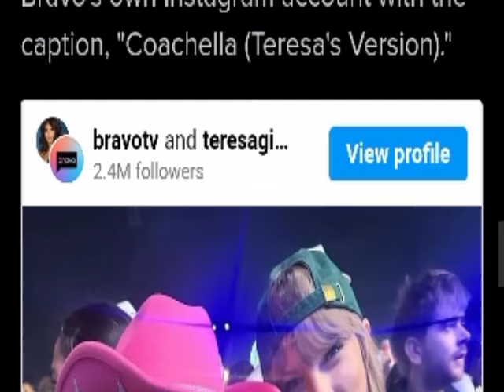💔😭Travis Kelce Immediately Hits Back At Fans Mocking Taylor Swift As She Falls Off the Stage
Thousands upon thousands of tweets and comments flooded social media, expressing gratitude and admiration for Kelce's unwavering support. "Travis Kelce is the real MVP for standing up for Taylor like that," one fan wrote, while another declared, "Any woman would be lucky to have a man who has her back the way Kelce has Taylor's."
But Kelce was far from done. In a series of follow-up posts, the tight end delved deeper into the importance of empathy and compassion, reminding his followers that even the most successful and admired individuals are still human, capable of making mistakes and experiencing moments of vulnerability. "We should be lifting each other up, not tearing each other down," Kelce implored. "Taylor is someone's daughter, someone's partner, someone's friend. She deserves our love and support, not our mockery and cruelty." The footballer's words struck a chord not only with Swift's fans but also with the broader public, who were inspired by his unwavering defense of his partner and his principled stand against cyberbullying and the toxic culture of online criticism. In the aftermath of the incident, Swift herself took to social media to express her gratitude and appreciation for Kelce's actions, sharing a heartfelt message that left her millions of followers in tears. "Travis, my love, my rock, my everything," Swift wrote. "Thank you for being by my side, for lifting me up when I needed it most, and for never hesitating to defend the woman you love. You are the embodiment of true strength and compassion, and I am forever grateful to have you in my life." As the dust settled, the narrative surrounding the event shifted dramatically. What had once been a moment of schadenfreude and cruelty was now a testament to the power of love, loyalty, and unwavering support. Kelce's impassioned defense of his partner had not only won the hearts of Swift's fans but had also served as a powerful reminder of the importance of empathy and kindness in a world that too often celebrates callousness and indifference. In the end, the incident served as a poignant reminder that even the most successful and celebrated individuals are still human, and that the true measure of a person's worth lies not in their achievements but in the strength of their character and the depth of their relationships. And in Travis Kelce, Taylor Swift had found a partner whose love and support knew no bounds.